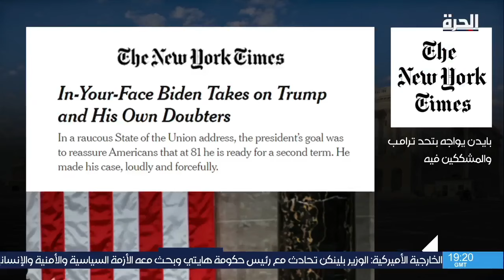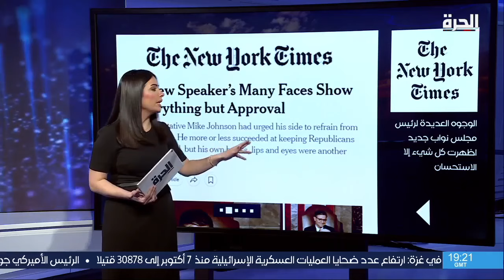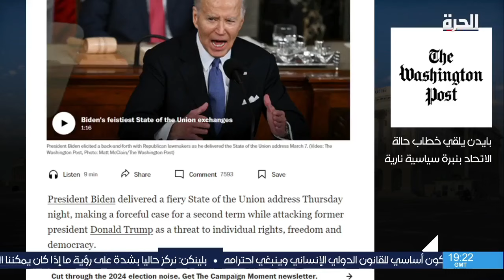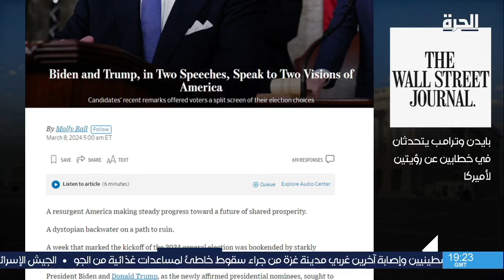خطاب حالة الاتحاد وردود الفعل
أكد الرئيس الأميركي، جو بايدن، الخميس، في الخطاب السنوي عن حالة الاتحاد، أن "الحرية الديمقراطية" تتعرض لهجمات "داخلية وخارجية"  كما حضّ بايدن الكونغرس على إقرار المساعدات المخصصة لأوكرانيا من أجل وقف بوتين، متّهماً سلفه دونالد ترامب بـ"الخضوع" لسيّد الكرملين، مضيفا أنه لن ينحني لبوتين. ما هي أبرز ردود الفعل الداخلية والخارجية من خطاب حالة الإتحاد ؟

حمل تطبيق "الحرة كونيكت" للتلفزيونات والهواتف الذكية:

أمازون فاير